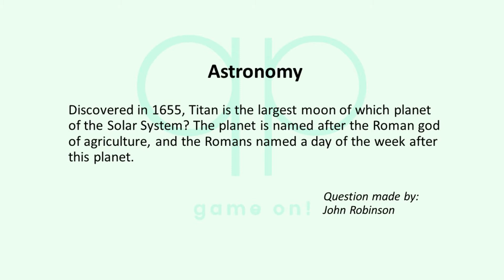Season 117 Question 2 of 14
Quizzypedia

Category: Astronomy
Discovered in 1655, Titan is the largest moon of which planet of the Solar System? The planet is named after the Roman god of agriculture, and the Romans named a day of the week after this planet.

Question made by:
John Robinson

Most important rules:

1) No googling or looking up the answer in any other way!
2) Only one answer per contestant, per question, so think carefully before you submit your answer. 3) The answer will be revealed after 3 days (except for the last two questions).